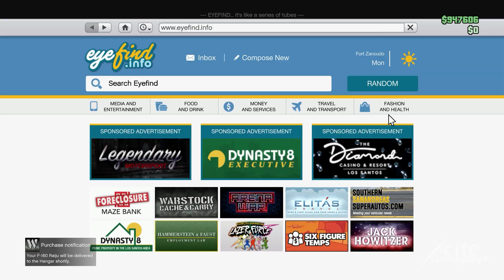MERCENARIES SUMMER UPDATE IS OUT - First Impression F160 Raiju(F-35) Fighter Jet | GTA 5 Online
Get ready to soar through the skies and experience the adrenaline-fueled action of a new fighter jet F160 Raiju(F-35) in this thrilling video! Strap yourself into the cockpit and witness the raw power and precision of these cutting-edge war machines. Marvel at their sleek designs, advanced weaponry, and incredible maneuverability as they dominate the airspace. Join us on an exhilarating journey as we showcase heart-pounding dogfights, breathtaking aerial maneuvers, and intense combat scenarios. Discover the capabilities of this state-of-the-art aircraft and witness its devastating firepower in action. Prepare for an immersive experience that will leave you on the edge of your seat, craving for more high-flying adventures!